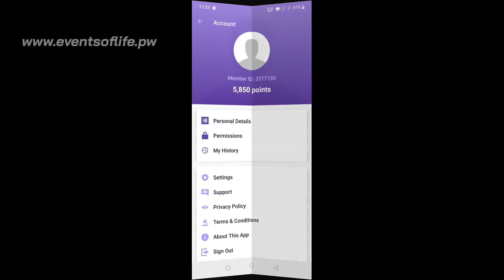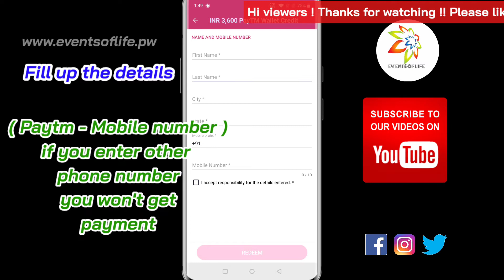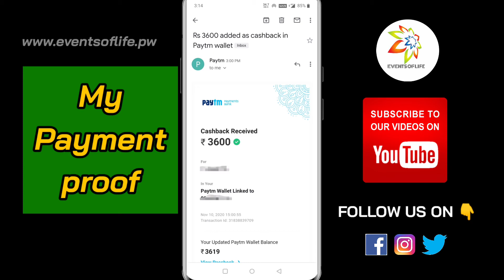HOW TO REDEEM CASH FROM YOUGOV | 50 DOLLARS | ENGLISH | EVENTS OF LIFE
In this video i have explained how to redeem your 5000 yougov points to Rs.3600. This video is described with English subtitles.

Hi welcome to earn money through YOUGOV !!

Its really a very trustworthy company working all over the world in most of the countries. Really you can make a good amount of money through it..
I have earned through this survey company. I have attached my  recent *payment screenshot* for your reference in this video.

*Then i am going to tell you a trick, by which you can be awarded 50 dollars very easily.*

This trick can make your goal easier
* Sign up to YOUGOV
* Start receiving surveys → answer them
* Recieve points 25 — 150 for each Survey
* Refer 25 people ( 25 × 200 points = 5000 points )
* Referred person when completes 6 SURVEYS you  will receive 200 points.
* Once you reach 5000 points you can redeem it for 50 dollars.

**Join using my link to earn money and Support me also**

6 சர்வேக்கள் மூலம் 50 அமெரிக்க டாலர்கள் சம்பாதிப்பது எப்படி?

Mobile Phone
ONEPLUS

biryani book
Start reading it for free
Proverbs book